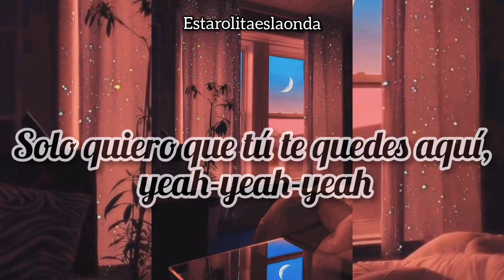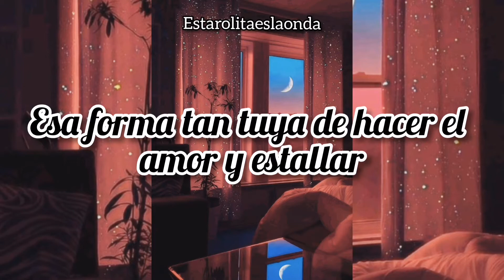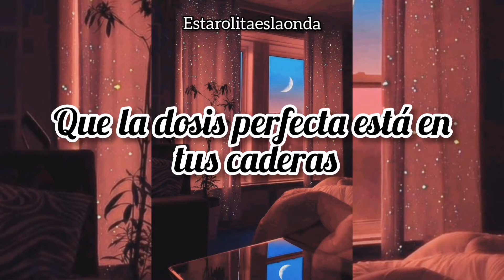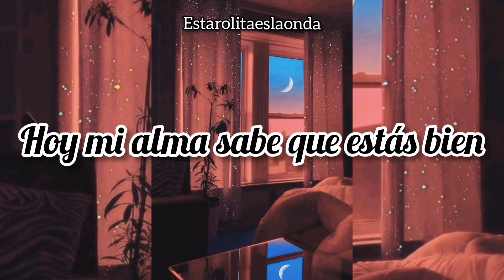Panteón Rococó - La dosis perfecta (LETRA)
Hola 👋 te dejo esta rolita, esta rola, este rolon.

✨Está chingoneria de canción 👏🏻👏🏻👏🏻👏🏻👏🏻

🎶Favoritaporsiempre

📀 Panteón Rococó - la dosis perfecta. 🤘🏻💀

Espero que te guste mucho. ✨👌🏻

Mi párte favorita:

💿🎶 Hoy te vas pero se que volverás, porque lo que yo te di no lo encontrarás jamás. 💀🤘🏻

Artista: Panteón Rococó
Álbum: A la izquierda de la Tierra
Fecha de lanzamiento: 1999
Género: Rock

Esta rolita si es la onda. 💚🤘🏻💀✔️